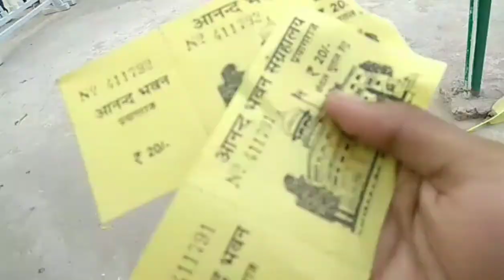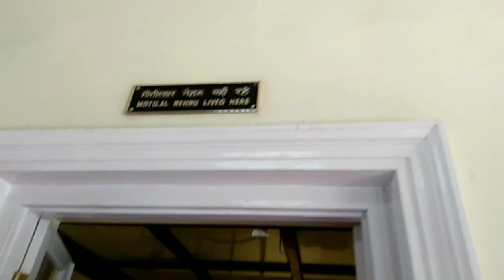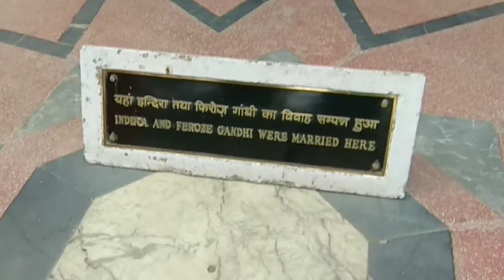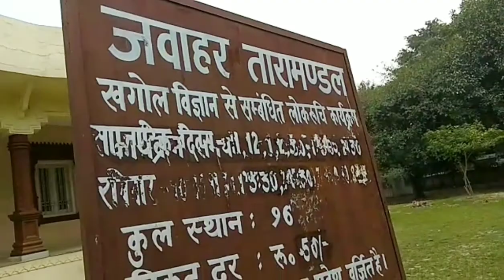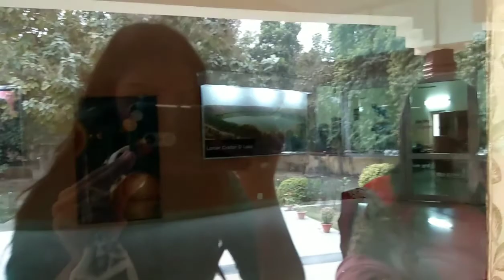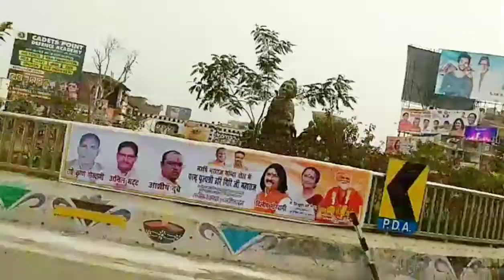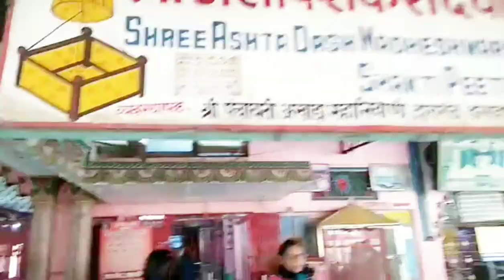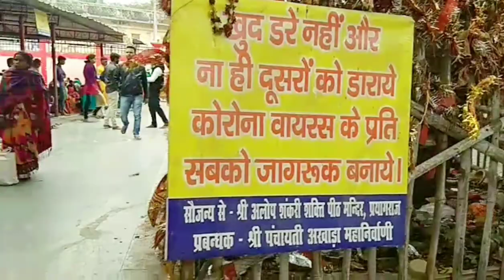Visiting the House of Jawaharlal Nehru | Vlog || Miss Yashi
Hii guys its miss Yashi and welcome to my 😏😏😏😏😏 channel
I am with my new video

I am going to explore some parts of prayagraj . The main is Anand Bhawan House of Jawaharlal Nehru .
Also watch my old video